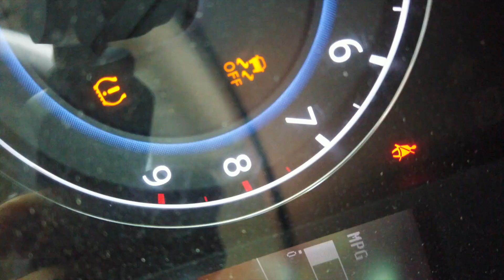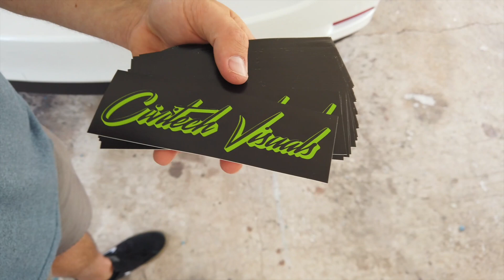Camping & Partying at Ginnie Springs Florida : Wild time for Vlog 1.5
In this Vlog style video I will go over what my upcoming videos will include and also show you our weekend at Ginnie Springs. We drank, ate, and partied little too much. Enjoy! 2020 Ginnie trip